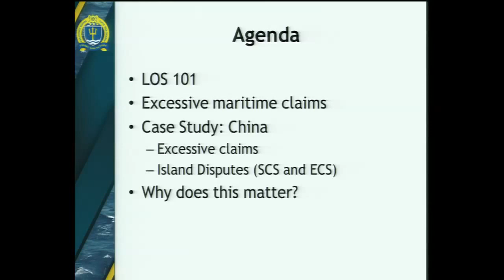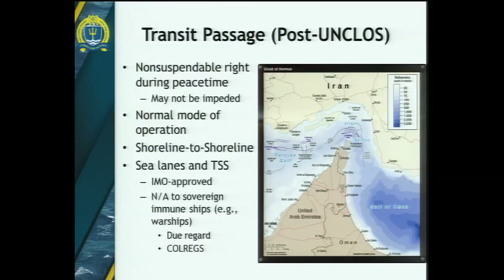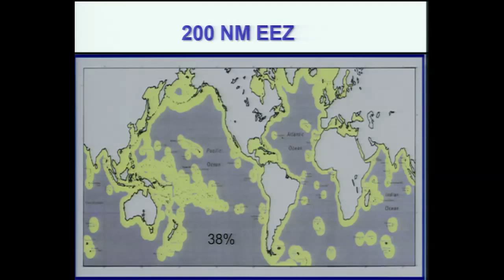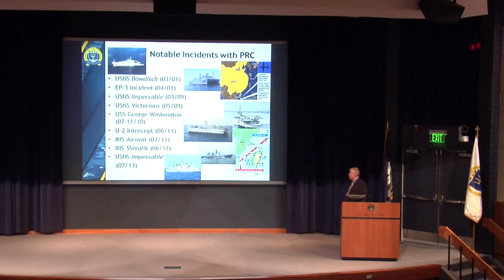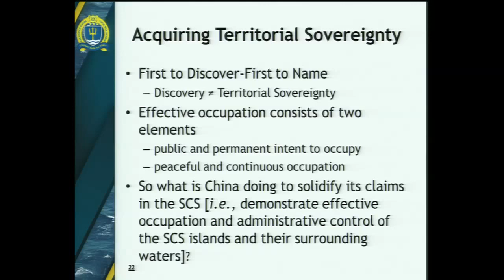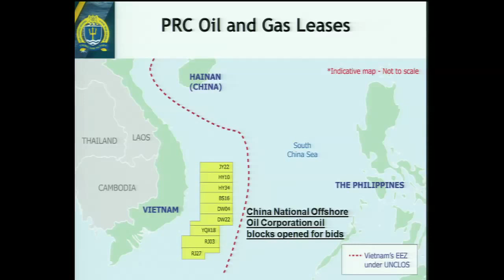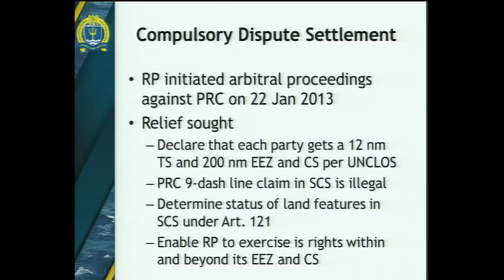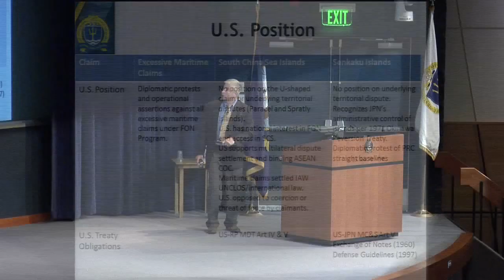JMO Lecture | Raul Pedrozo: Excessive Maritime Claims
Professor Raul Pedrozo, International Law department,  addresses U.S. Naval War College students enrolled in the senior Joint Military Operations course on Sept. 9, 2013 in Spruance auditorium. The topic of discussion was "International law and the use of force."